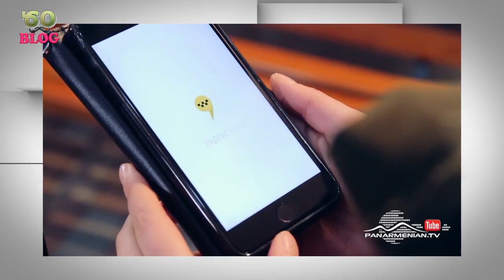ԾՕ BLOG #68 Full house 6 / Arajnordnere / Papayi axjiknere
Օգտագործված են հետևյալ ալիքների տեսանյութերը
PanArmenian TV